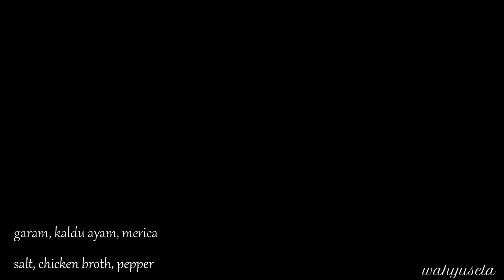Es cincau | How to make grass jelly | Cara membuat cincau dari daun cincau hati | Masakan Orang Desa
Cincau Hijau (Cyclea barbata Miers) satu ciri khasnya adalah batangnya tumbuh menjalar dan dapat dipanjatkan ke pohon atau pagar. Daunnya berbentuk seperti perisai atau jantung, biasanya disebut dengan daun cincau hati. Cara membuat cincau hijau tidak begitu sulit. Untuk membuat cincau hijau membutuhkan daun cincau hijau yang berbentuk hati dengan tekstur permukaan yang agak kasar. Cincau hijau biasa dikonsumsi sebagai minuman pelepas dahaga. Selain itu cincau mempunyai banyak manfaat yang baik untuk tubuh.

Yuk masak bareng aku, dan share di sosmedmu dengan hastag
Selamat mencoba semoga suka dengan kontennya
Kritik dan saran silahkan tulis di kolom komentar
Terima kasih ~~